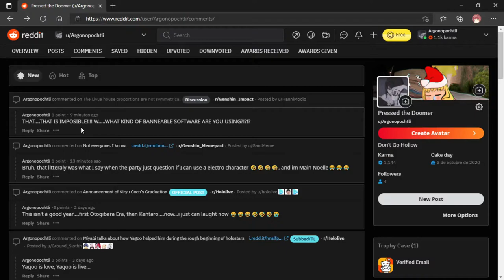We have used the wrong housing system all this time